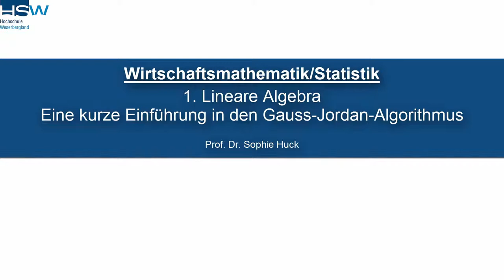1.6 Gesamtbeispiel Gauß-Jordan-Algorithmus | Lineare Algebra-Wirtschaftsmathematik/Statistik